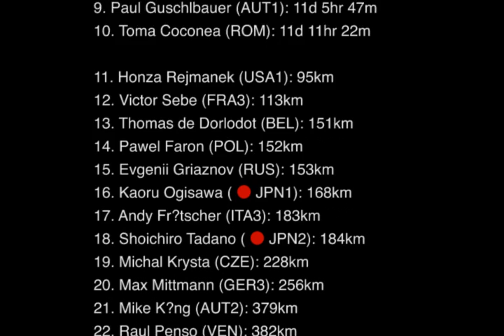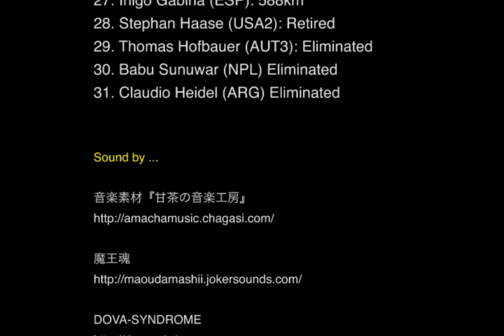X-alps 2013 Champion Route ( non-official )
X-alps 2013 Champion "Christian Maurer" Flight and hiking route
with the tour of Google Earth

This video ias a non-official !!

グーグルアースをインストール済みの方は、ツアーデータを下記よりダウンロードできます。